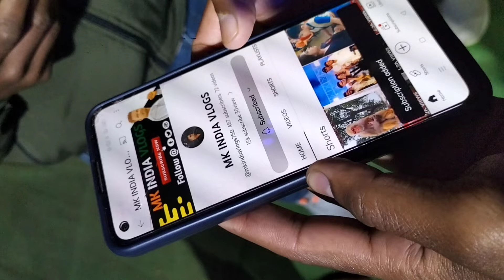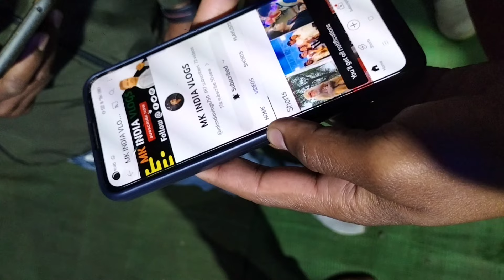SPECIAL BIRTHDAY 🎂 CELEBRATION 🎈 VLOG // Birthday me Jake Dhoom macha Diye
birthday vala vlog

Mohit Ahkey
form Tamia chhindwara MP

This video is only entertainment purposes copyright disclaimer under section 107 of the copyright act 1976 allowance is made for "fair use" for purpose sach as music, comment,news, reporting, teaching, scholarship and research, fair use is use permitted buy copyright statute that might otherwise be infringing.non-profit. education or personal use tips the balance in favour of fair of use